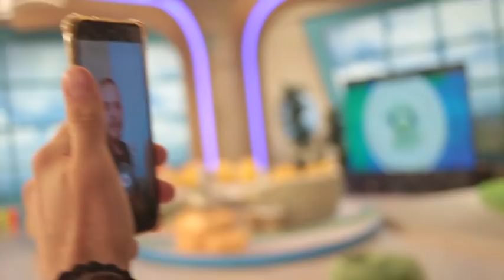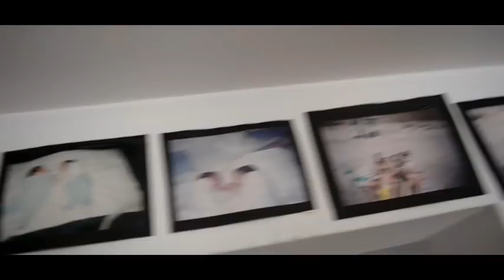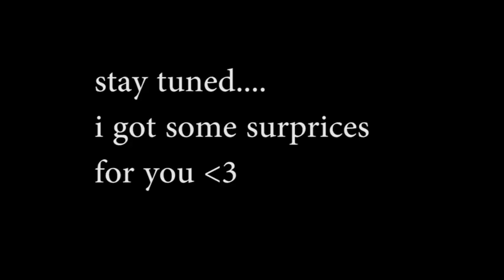Χαμός σε live εκπομπή του STAR- Γνωριμία με chris lynx